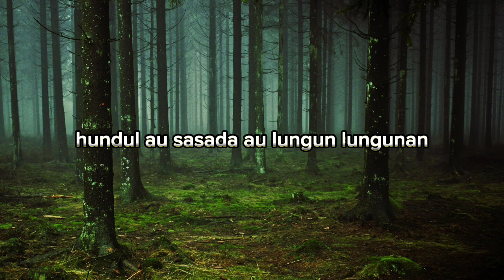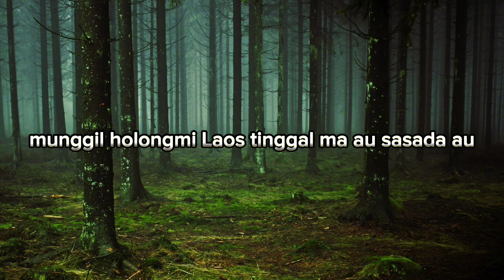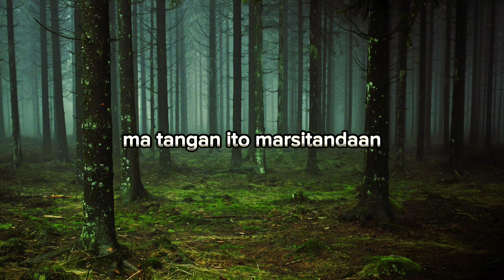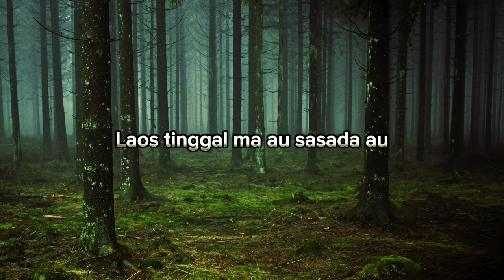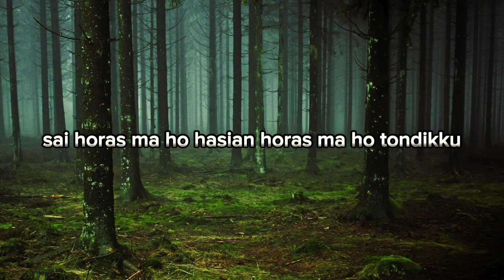Angel Napitu - LDR Do Mulana (Video Lirik)